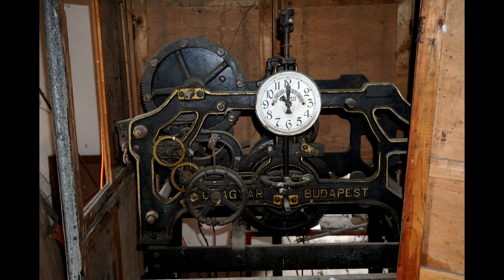Nagytarcsa (H) - Az evangélikus templom harangjai - kiverselés és összehúzás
A nagytarcsai evangélikus templom tornyában dicséretes számú 4 harang lakik, melyekből mind a 4 villamosítva is van. A harangokkal ősi evangélikus szokás szerint végeztünk próbaharangozást.

Az engedélyért köszönet Baranka György és Baranka Mária nagytiszteletű úrnak és asszonynak, a templom kinyitásáért Baranka Gergelynek, a tiszta templomtoronyért a gyülekezet tagjainak!